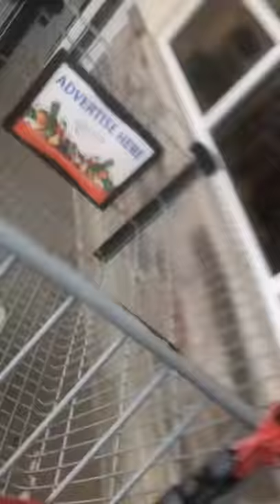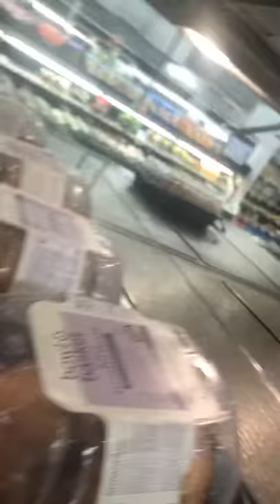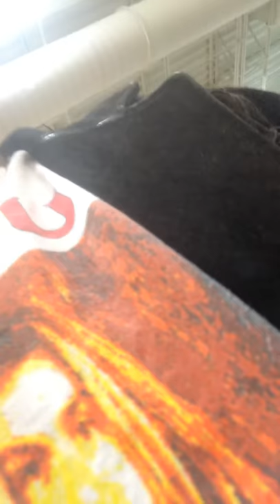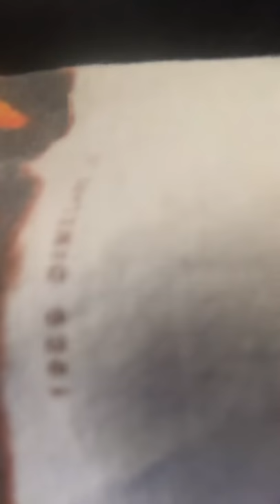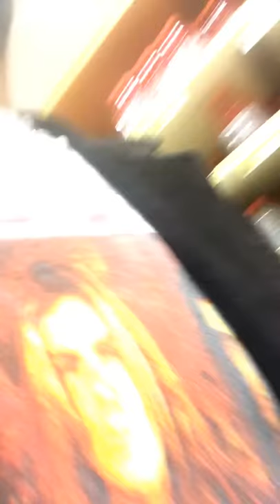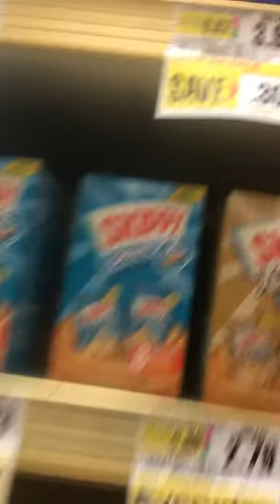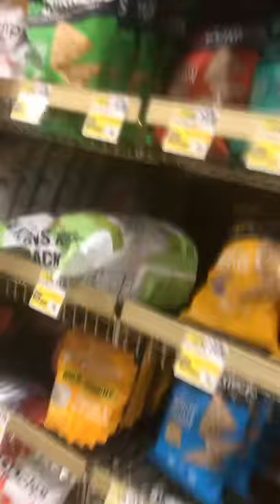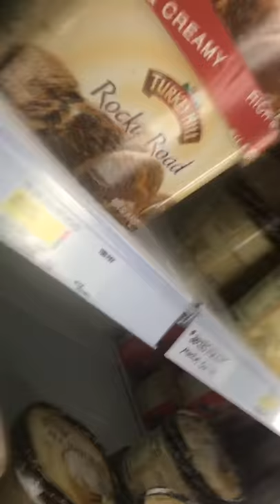New Jersey man uses gloves and mask for first time To go to supermarket